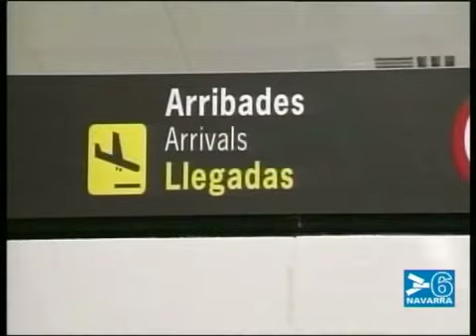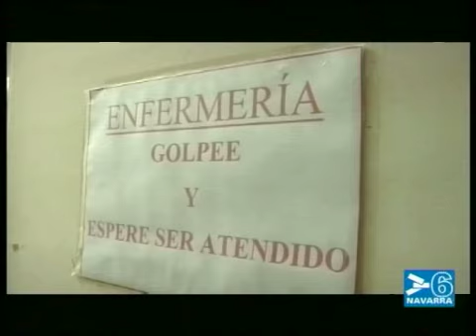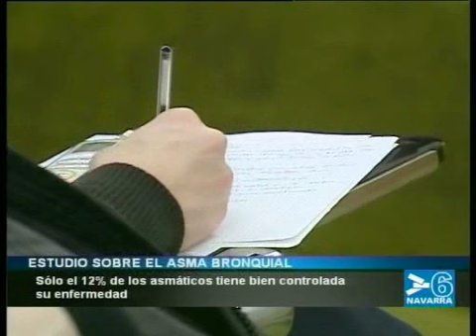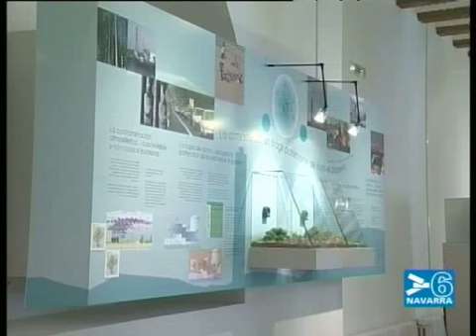NOTICIAS NAVARRA 14:30 HORAS 9 DICIEMBRE 2010- CANAL 6 NAVARRA